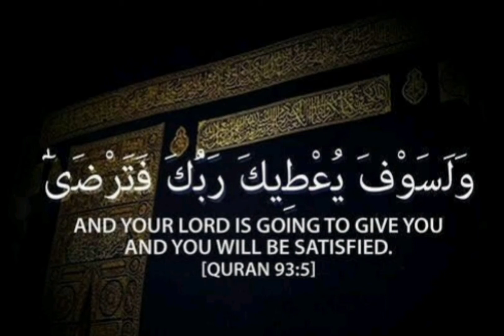وَلَسَوْفَ يُعْطِيكَ رَبُّكَ فَتَرْضَىٰ _ و بزودی پروردگارت به تو چندان عطا کند که تو راضی شوی